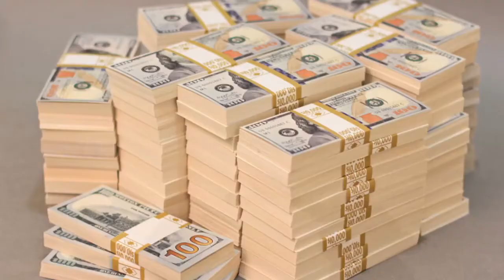THE SMARTEST GUY ON YOUTUBE (LeafyIsHere Re-Upload)